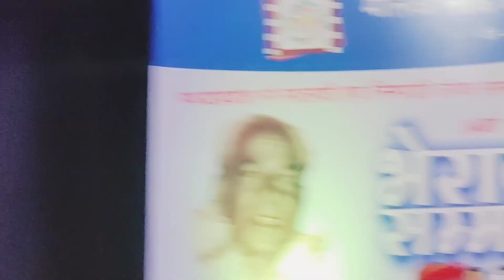Folk & Tribal Culture of India | Folklore of India| Shailendra Kumar Sharma| लोक और जनजातीय संस्कृति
Folk & Tribal Culture of India
Folklore of India
Folk and Tribal Literature
Shailendra Kumar Sharma
लोक और जनजातीय संस्कृति
भारत की लोक संस्कृति
भारत की जनजातीय संस्कृति
लोक साहित्य
जनजातीय साहित्य
प्रो. शैलेंद्रकुमार शर्मा